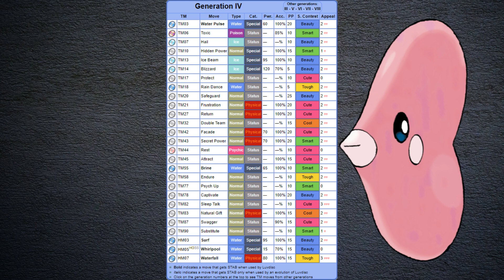Can I Beat Pokemon SOULSILVER With Just LUVDISC? - No Items In Battle - Pokemon Challenges!